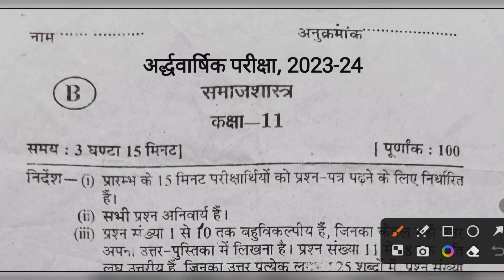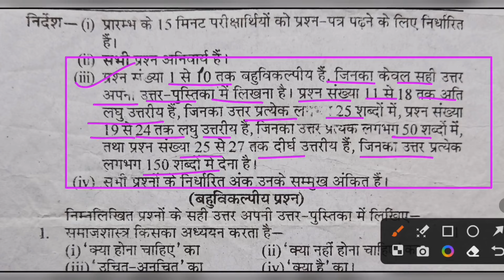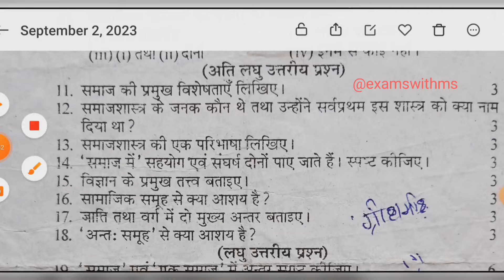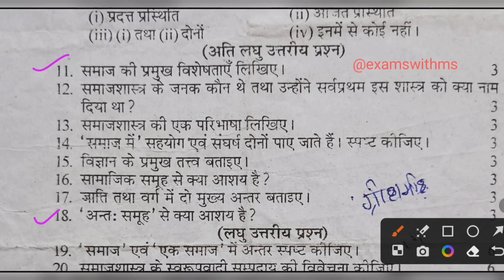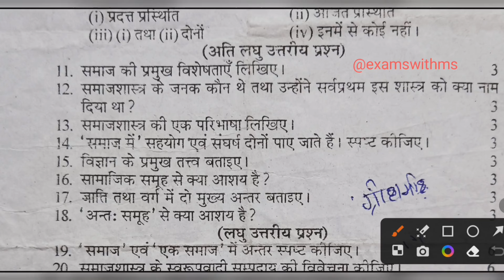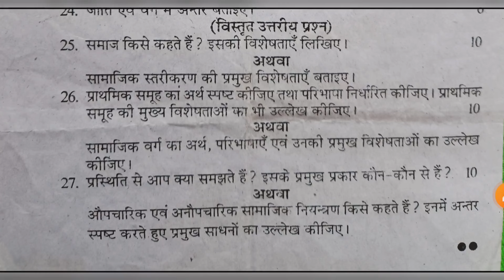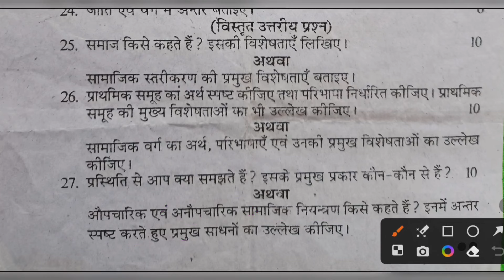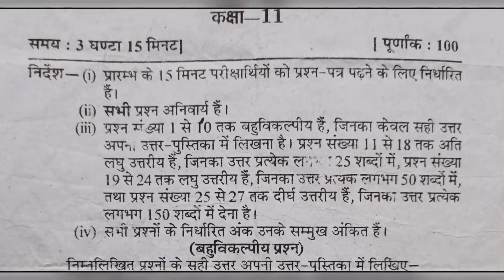समाजशास्त्र कक्षा 11 अर्द्धवार्षिक पेपर 2023 | Sociology Class 11th Half Yearly Paper 2023-24